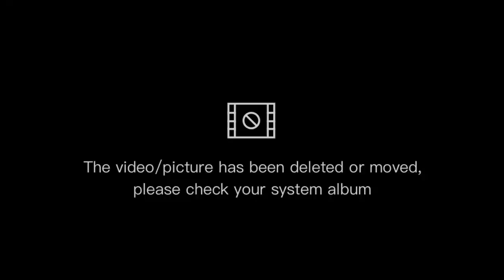Harry Potter And The Sorcerer's Stone / Full Movie Explained In English